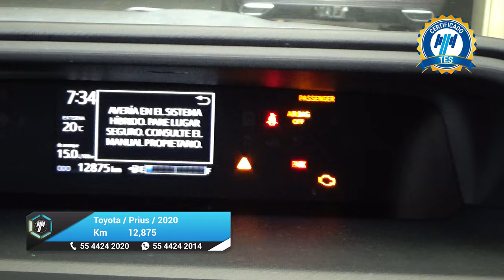Toyota / Prius / 2020 - 28299